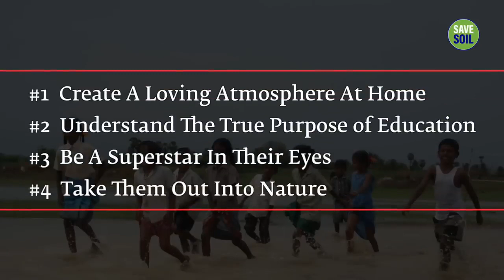Set up Bright Future For Your Child | Parenting Tips from Sadhguru | Healthy Life | SoonMomToBe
Here are tips for every parent from Sadhguru, to ensure your child has a stable foundation on which to build a bright future.

What are the 5 positive parenting skills?
What are the 5 C's of parenting?
What are the seven rules of parenting?
What are the top 5 parenting styles?

Remember, every child is unique, so adapt these tips to suit your child's individual needs and personality. Ultimately, providing a loving and supportive environment where they feel valued and encouraged will contribute to their overall growth and pave the way for a bright future.